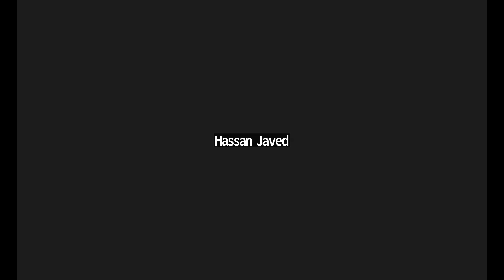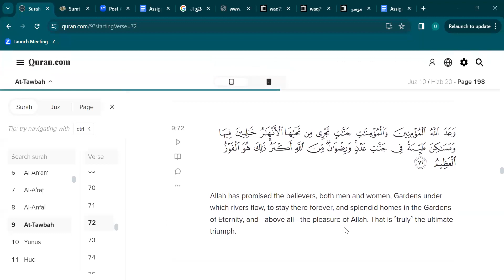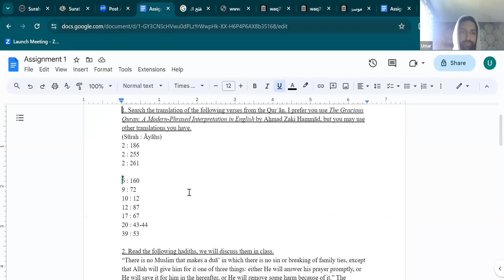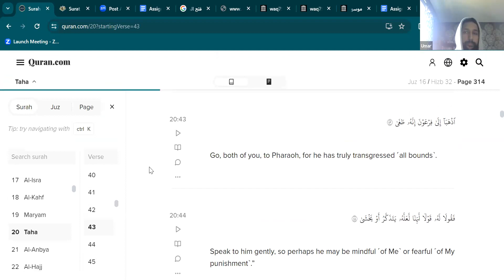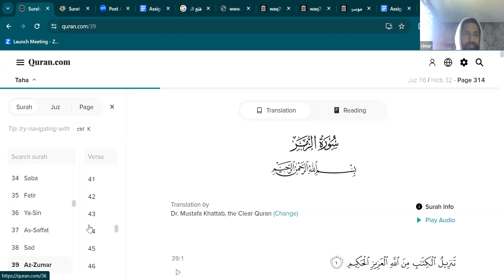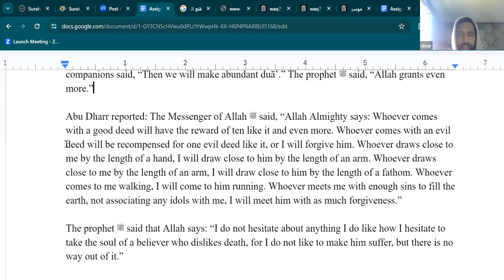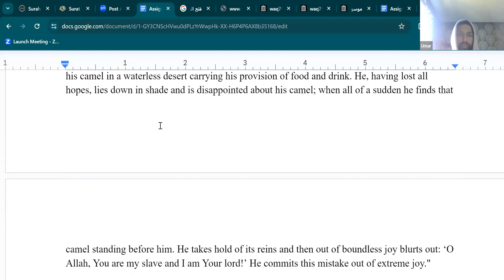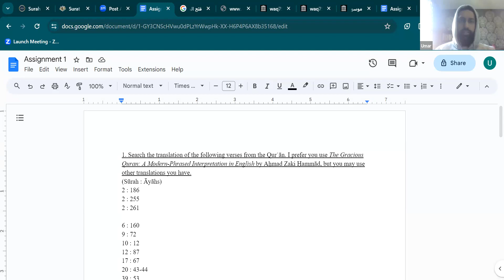19 Nov 2023 | youth class ENG